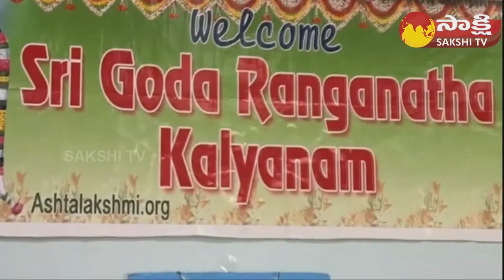Goda Devi Kalyanam at Sri Ashta Lakshmi Temple | Houston | USA